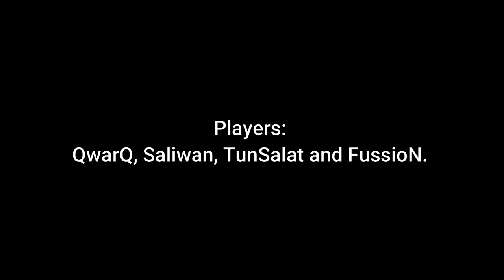[#83] Gladiators fight! Compilation of kills on the new map - Castle - Let`s play Crysis Multiplayer